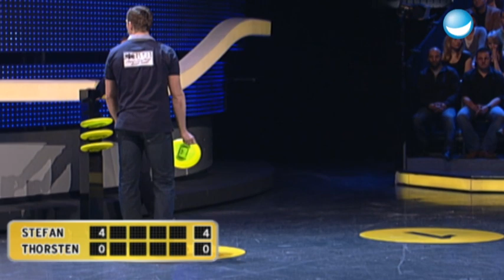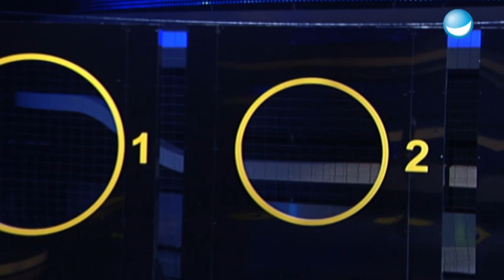Kann Thorsten das überbieten? | Raab vs. Thorsten | Spiel 13 - Schlag den Raab #23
P - unterstützt durch Gewinnspielpartner. Bei Spiel 13 müssten Stefan und Thorsten eine Frisbee durch verschiedene Löcher werfen - klingt einfach, ist es aber nicht!